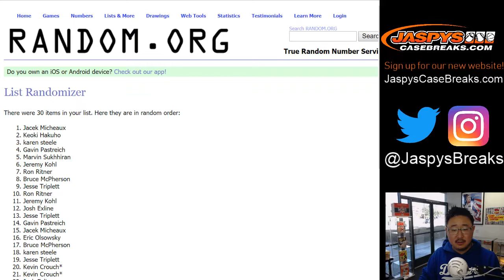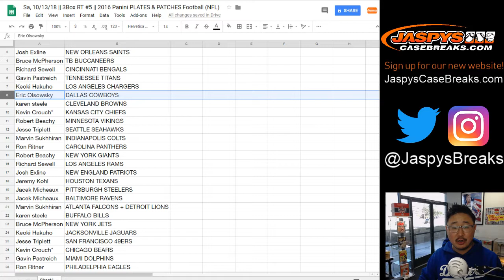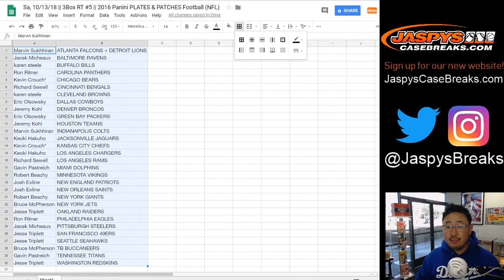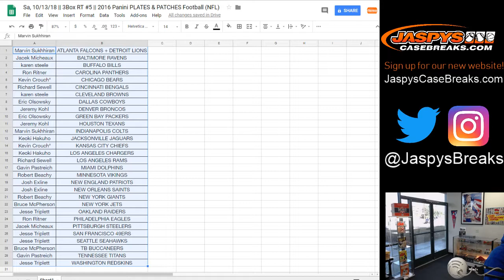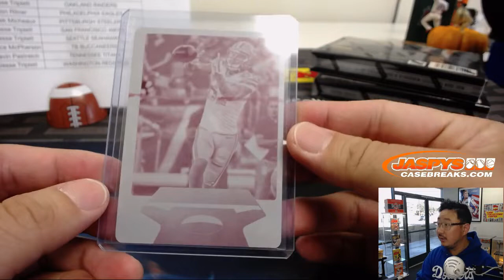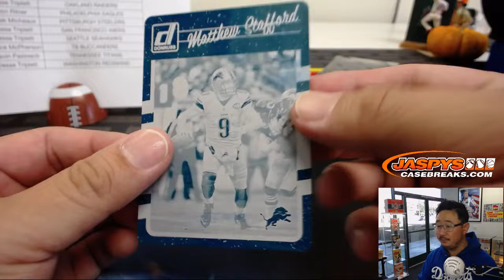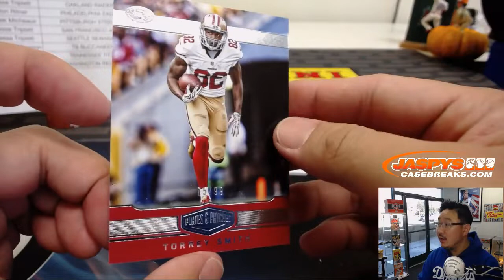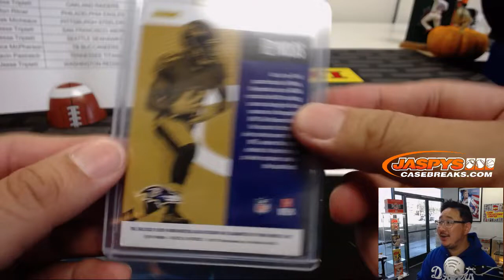Sa, 10/13/18 || 3Box RT #5 || 2016 Panini PLATES & PATCHES Football (NFL)